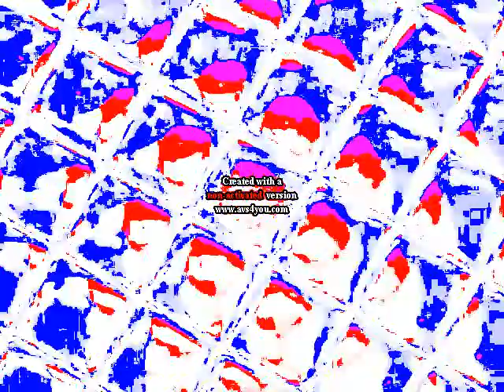Klasky Csupo Effects 2 in SGE Major (FIXED)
Fixed for For Klasky Csupo AUTTP Alt because he forgot to put the pitch adjust. Instead of Il Sereno (איל סרנו), he changed his name into For Klasky Csupo AUTTP Alt. The effect is now fixed, and i'm sorry for the Hebrew language. You don't understand Hebrew, that means Il Sereno.

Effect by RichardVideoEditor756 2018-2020